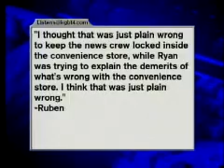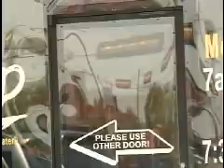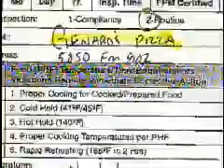Trapped Like A Rat pt. 1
Action 4 News reporter Ryan Wolf gets trapped in a convenient store by the owner after a Food 4 Thought inspection reveals some dirty dining.